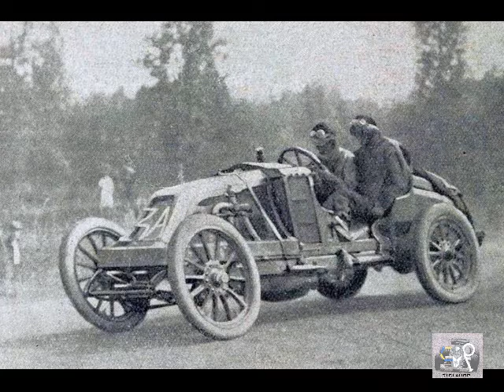Kesjar Csaba : L'histoire du premier pilote F1 d'Europe de l'Est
J'ai décidé de changer de logiciel de montage, courant aout, je retest Movavi qui m'avait donné satisfaction en Mars, mais faute de moyen, je ne peux pas l'acquérir pour le moment.

Kesjar Csaba est un pilote hongrois, descendant d'une longue lignée, son père Janos fut une légende des rallyes dans le bloc communiste, son arrière grand père, un concurrent féroce de Ferenc Szisz le premier vainqueur d'un GP en 1906. Tout naturellement le jeune Kesjar est attiré par le sport auto, il débute en 1975 en kart à pédale avant de devenir au début des années 80, le meilleur pilote avec Tommu Asmer (le papa à Marko l'ex pilote d'essai Williams) en Formula Vostok, la F3 du bloc de l'est.

En 1986 face à Karl Wendlinger il s'impose en F.Ford autrichienne et devient en 1987 l'équipier de Bernd Schneider la nouvelle pépite du sport auto allemand. Il sera 14ème de la F3 Allemande et tape dans l'oeil d'Erich Zakowski le patron de Zakspeed dont l'écurie Horst Scnubel est la pouponnière.

Avec l'aval du gouvernement hongrois et de Bernie, Zakspeed décide d'organiser une démonstration post GP lors du GP de Hongrie, le 09/08/1987. Ainsi Dimanche 9 17h30, Kesjar est fin prêt pour monter dans une F1 pour 3 tours lourds en symbolique, pour la première fois un pilote issu du bloc de l'est va conduire une F1, si il en ai symbole du capitalisme.

3t à allure cool et une ovation de la part du peuple budaspestin. Il est temps de retourner au championnat avec une promesse de Zakowski, "si en 1988 tu fais une belle saison, je penserai à toi pour un baquet"

Hélas après un bon début de saison 1988 : Kesjar Csaba se tuera au Norisring après un accident sans explication le 24/06/1988 devenant un des derniers pilotes F3 à se tuait.

Il faudra attendre 2001 pour voir Tomas Enge devenir le premier pilote du bloc de l'Est à conduire en GP et 2008 pour voir Robert Kubica devenir le seul pilote du bloc de l'est vainqueur d'un GP.

Lionel Rosière

Fondateur et rédacteur de la chaîne.

Pour aller plus loin : un livre est sorti, il y a peu (pour ceux qui lisent le hongrois, une des rares langues d'Europe que je parle et lit pas)

Kesjar Csaba : 60 - Tamas Harle - Mars 2022 - Edition Europa Studio (en Hongrois).